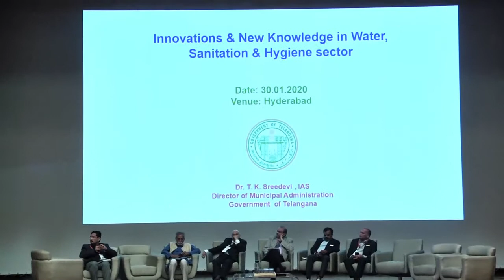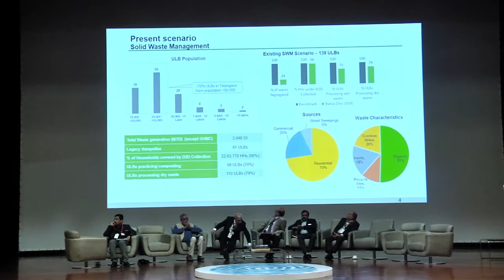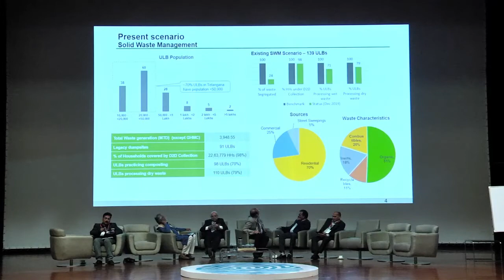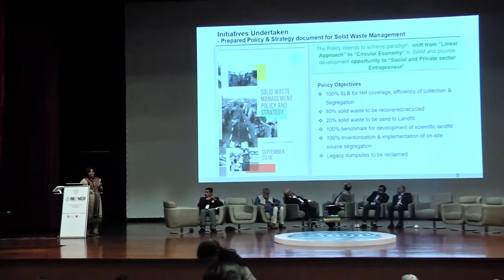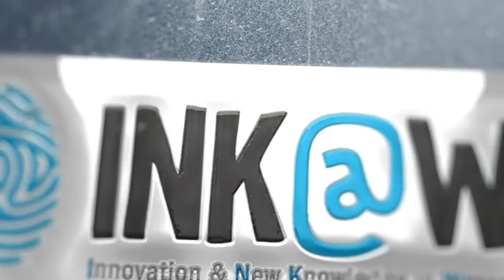Dr. T K Sridevi, IAS, Commissioner & Director of Municipal Administration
Dr. T.K. Sridevi is a member of Indian Administrative Service and has rich experience in public administration including land administration, weaker section nance development, participatory research and development, disaster mitigation, rehabilitation and resettlement, taxation and municipal administration. She had worked as Joint Collector and Additional District Magistrate in West Godavari and as District Collector in Mahabubnagar District. Currently she is working as the Director of Municipal Administration, Government of Telangana.